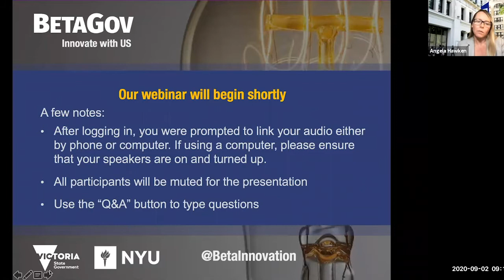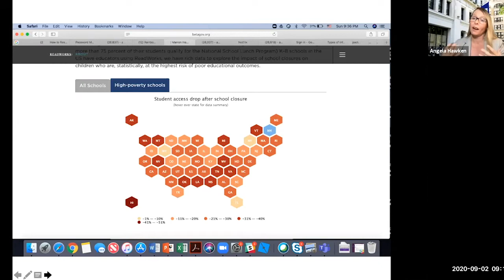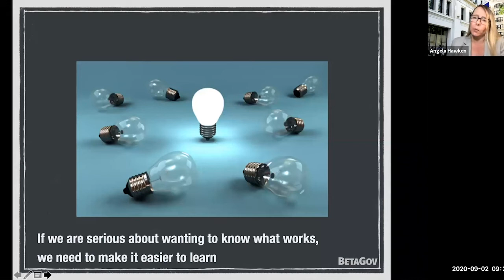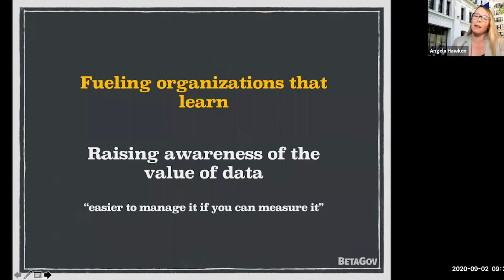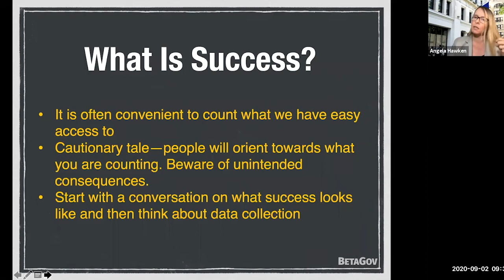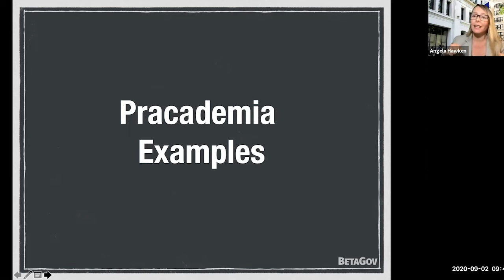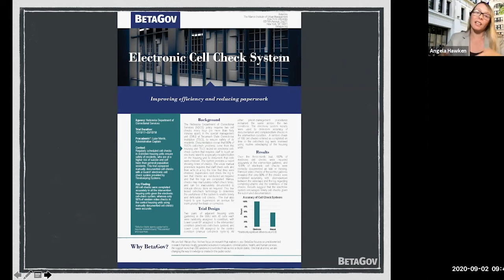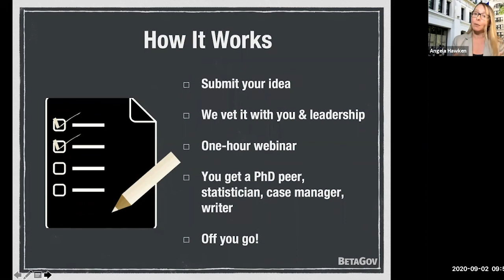Webinar: Becoming a 'pracademic' - the NYU BetaGov learning model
The Department of Justice and Community Safety’s Community Crime Prevention Unit have kicked off their collaboration with New York University  with a webinar about the BetaGov learning model - a process for rapid, robust practitioner-led evaluation. The webinar was presented by the founding director of NYU BetaGov, Professor Angela Hawken.